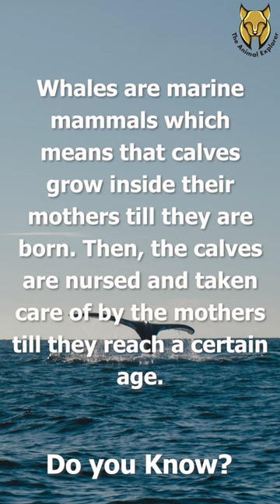4 Surprising Facts About Whales | The Animal Explorer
4 Surprising Facts About Whales | The Animal Explorer

Did you know that whales are marine mammals who nurse their calves and breathe air just like us? They also develop a layer of fat to stay warm in icy climates. And, some whales can live for more than 100 years! Join us on a journey to discover more about these magnificent creatures.

Topics covered in this video:
facts about whales
whale facts
whales
whale facts for kids
facts about killer whales
whale
blue whale facts
fun facts about whales for kids
amazing facts about whales
surprising facts about whales
10 interesting facts about blue whales
whales facts
facts about blue whale
killer whale facts
blue whales
blue whale
facts
killer whale
sperm whale facts
humpback whale facts
humpback whale
interesting facts about animals
amazing facts

The voiceovers used in our videos have been generated using AI voice technology. While every effort has been made to ensure that the voiceovers are clear and accurate, there may be occasional errors or inaccuracies in pronunciation.

The facts presented in our videos have been collected from a variety of sources, including but not limited to, the internet and books. We have made every effort to ensure that the information presented is accurate and up-to-date, but we cannot guarantee the correctness or completeness of the facts shared.

We do not claim ownership of any of the stock footage used in our videos, and we are not responsible for any copyright infringement issues that may arise as a result of using such footage.

Viewers are encouraged to conduct their research and consult with experts before relying on any information presented in our videos. The opinions expressed in our videos are solely those of the presenter, and they do not necessarily reflect the views of any other individual or organization.